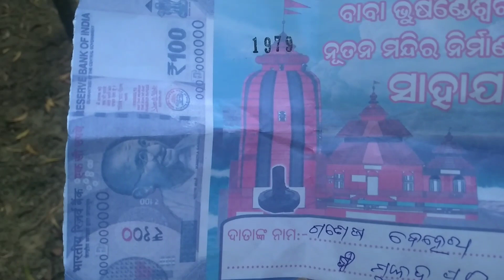ভূষণ্ডেশ্বর মন্দির | Bhusandeswar Temple Shivratri | Bhusandeswar Temple Odisha | Spot Near Digha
In this video you can see nice video of ভূষণ্ডেশ্বর মন্দির | Bhusandeswar Temple Shivratri | Bhusandeswar Temple Odisha | Spot Near Digha | Digha Vlog
NOTE : Some picture, music, documents, materials and graphics are shown in this video are may be copyrighted to respected owners, not mine. All credit for copyright material used in video goes to respected owner.
--- Thanks ---
Goutam Bera